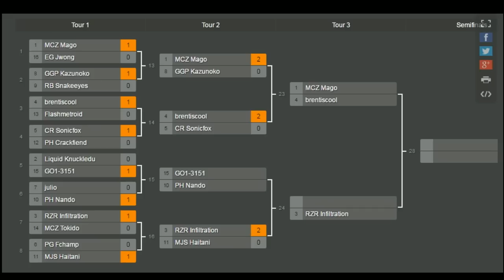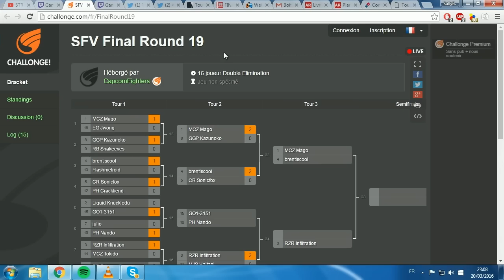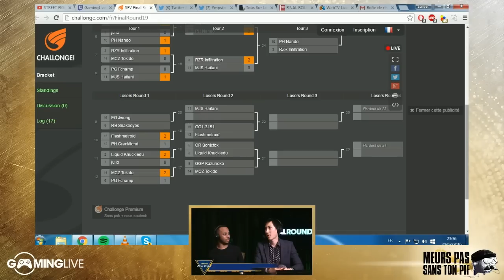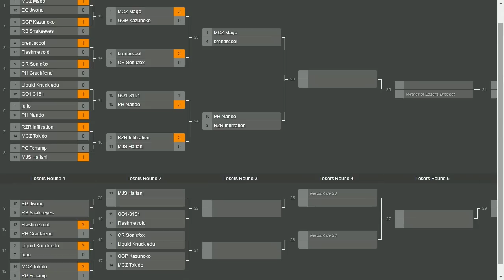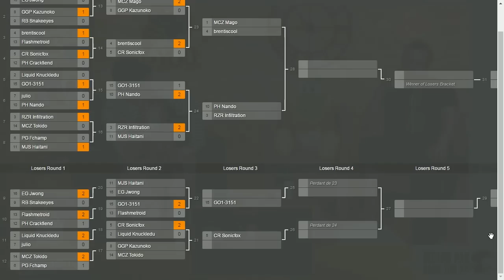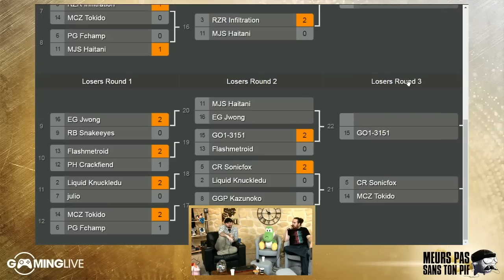[Final Round 19 - CAPCOM Pro Tour] - Meurs Pas Sans Ton Pif [EP04]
Restream français du premier tournoi Premium du CAPCOM Pro Tour
[EP04] - [20/03/2016]